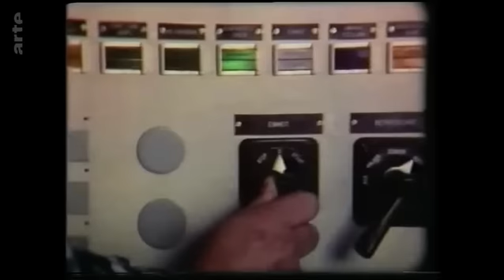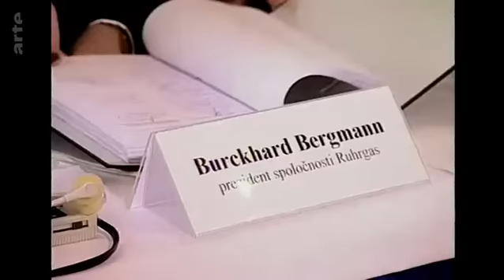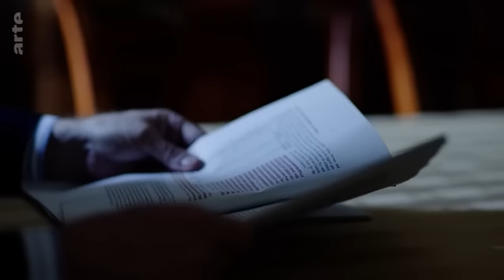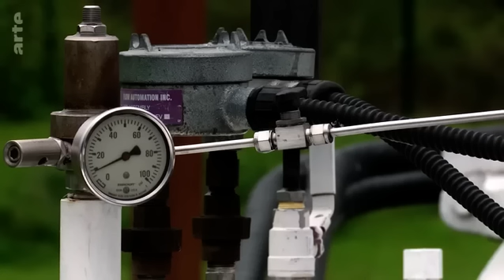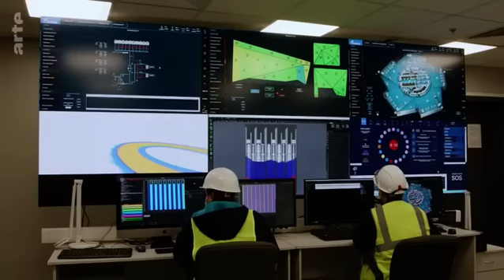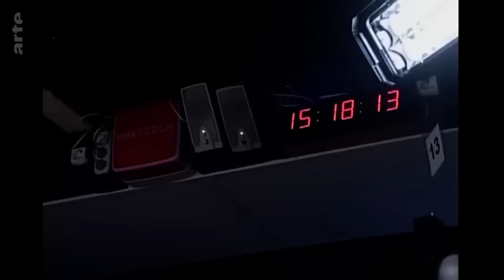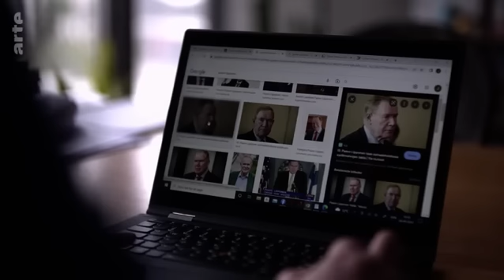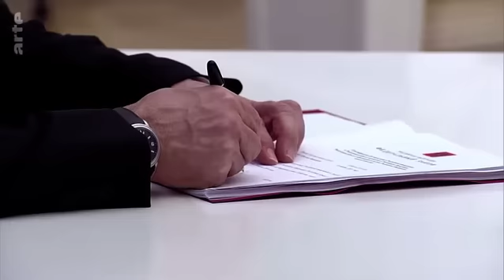🟢 WarDay 349 - Gazprom - Die perfekte Waffe DE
Dokumentation: Gazprom - Die perfekte Waffe - ARTE.DE Aktuelles und Gesellschaft - Reportagen und Recherchen

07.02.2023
Der Krieg in der Ukraine hat den Blick vieler europäischer
Staaten auf die russische Politik verändert. Plötzlich wurde
klar, wie abhängig sich Staaten über Jahrzehnte von russischen
Gasimporten gemacht haben. Kein Land jedoch braucht mehr Gas
als Deutschland. Erst nach der Invasion realisierte die
Bundesregierung, dass Russland Gas seit langem als Waffeeinsetzt ...

ready: 1.1.2023